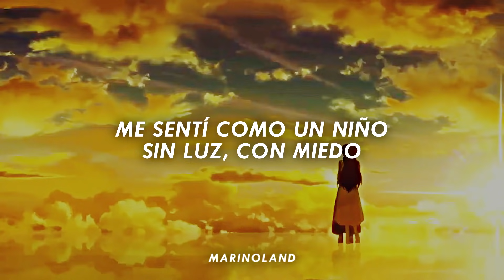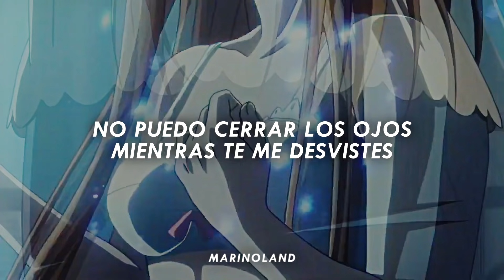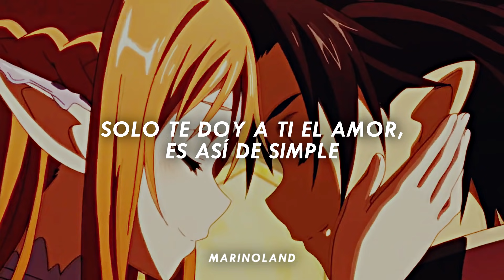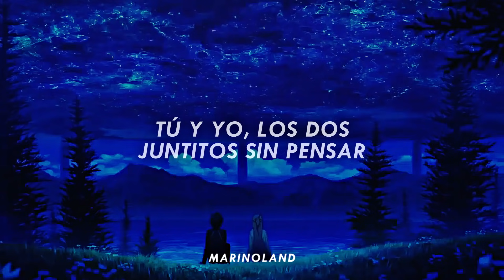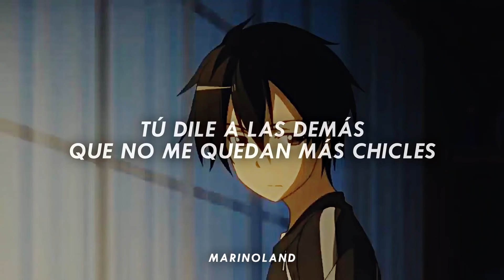siempre me hago el contento, pero hoy no me apetece...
frase fav: "siempre me hago el contento, pero hoy no me apetece" sí que sí 🦖💙

siempre me hago el contento, pero hoy no me apetece // letra
siempre me hago el contento, pero hoy no me apetece // tiktok
siempre me hago el contento, pero hoy no me apetece // remix

aquí la letra para que cantes a todo pulmón:
cuando tu empiezas
ojalá nunca termines
porque siempre que me besas
florecen todos los jardines

pero se fue el sol y nunca volvió
me sentí como un niño, sin luz, con miedo
este cuento de hadas al final cambió
me llenó de promesas que nunca cumplió

me dijiste que te vas
que estás en busca de algo más
yo como un tonto en tu portal
si como un perro soy leal

y ahora quiero que vuelvas, como un niño los findes
desde que te has ido no hacen gracia los chistes
me he cortado el pelo me he comprado otro tinte
buscando a ver si encuentro alguna como tú en tinder

mi niña eres la musa de mis canciones tristes
no puedo cerrar los ojos mientras tú me desvistes
haces que de mí se vayan todos mis despistes
y es que olvidarte no será una tarea simple, no

se me congela el mundo
siempre que nos vemos
discutir contigo es como un tiroteo
y pienso en morirme el primero

tú y yo los dos juntitos frente al mar
sé por donde quieres ir a parar
aunque mires así no servirá
si es que nos entendemos sin hablar

muero cuando te vas
toco el cielo si estás
sentada en mi portal
siempre haciéndote esperar

mi niña eres la prota de mis canciones tristes
no puedo cerrar los ojos mientras te me desvistes
tú dile a las demás que no me quedan más chicles
sólo te doy a ti el amor es así de simple, uo, o, o, o, o

y pienso morirme el primero
aaaaa, aaa, a, aa

tú y yo los dos juntitos sin pensar
contigo como un niño en toys r us
que se apague la luz en navidad
si desprendemos electricidad

mira que yo lo intento
pero te desvaneces
siempre me hago el contento
pero hoy no me apetece

y no entienden que siempre
has sido diferente
como venecia sin agua
como madrid sin gente

sólo te doy a ti el amor es así de simple uo, o, o, o, o, o

se me congela el mundo siempre que nos vemos
aaaaaa, aaa, a, aa

siempre te vas de mi, siempre te vas de mi
siempre te vas de mi, de mi, de mi, o, oh

rauw alejandro
marc segui
pol granch.

siempre me hago el contento, pero hoy no me apetece y no entienden que siempre ha sido diferente, marc seguí, pol granch, rauw alejandro, tiroteo, tiroteo remix, letra, lyrics, tiktok. audio, reacción, 8d, 1 hora, en vivo, piano, reacción